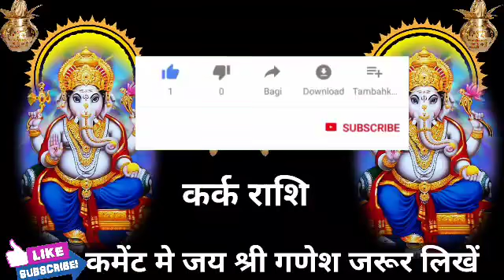कर्क राशि वालों हो जाओ तैयार अगले 2 दिनों में जो होगा सह नहीं पाओगे।KarkRashi